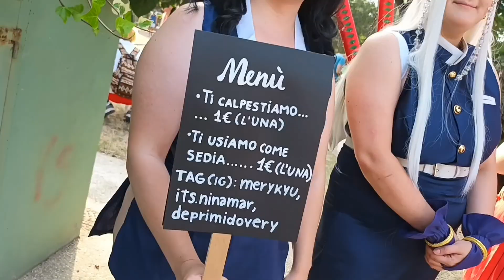Rimini Comix 2023 Cosplayer e Fiera - Raduno di One Piece